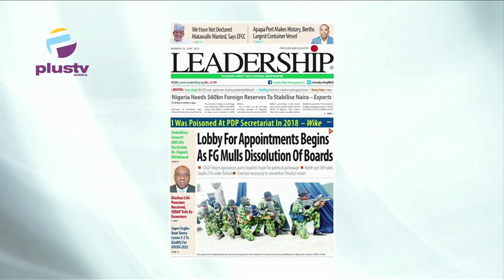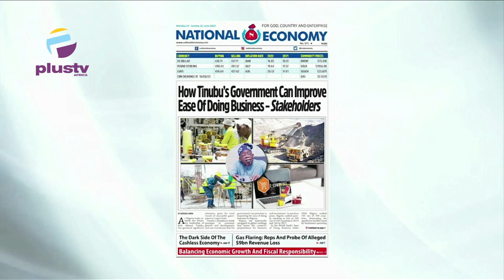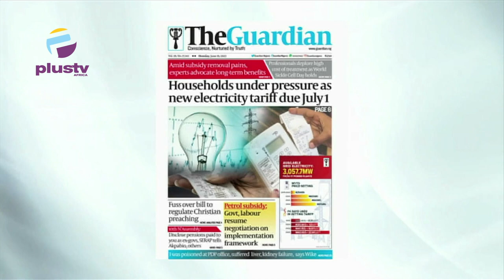Petrol Subsidy: Govt Labour Resume Negotiaition On Implementation Framework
Maureen Nwaezeigwe & Nyamgul Agaji review the biggest stories in Newspapers today. Join us on weekdays at 7:15am on OffThePress, as we discuss the biggest headlines in newspapers today.